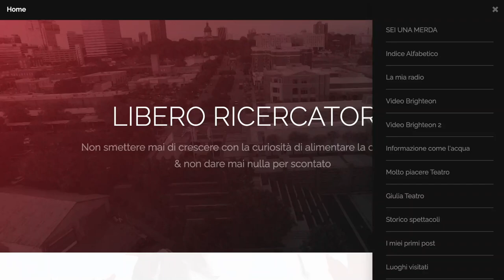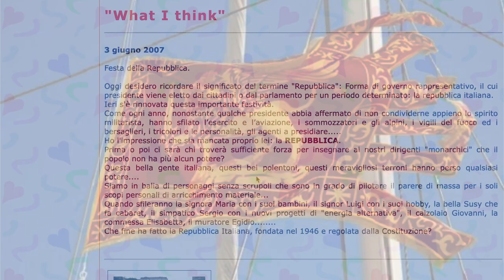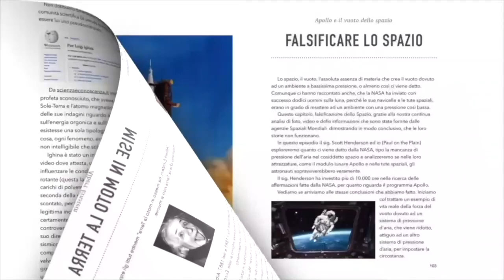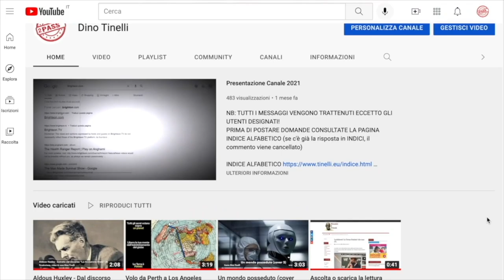02 Giugno 2022 Festa della Repubblica